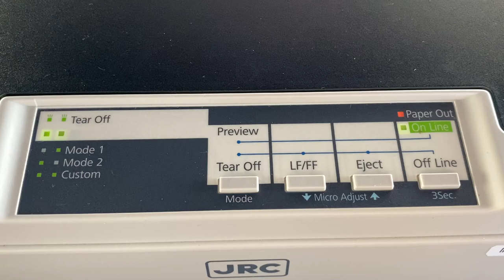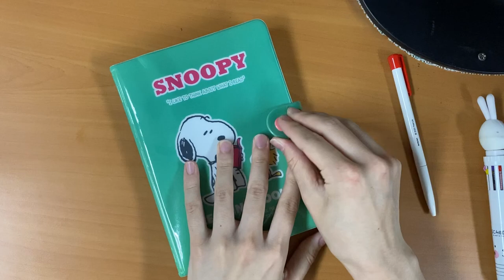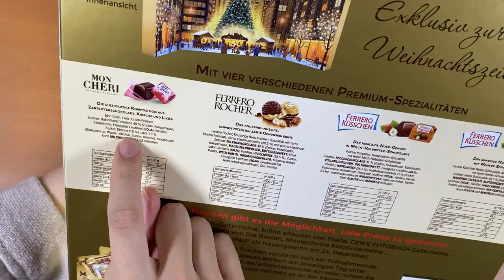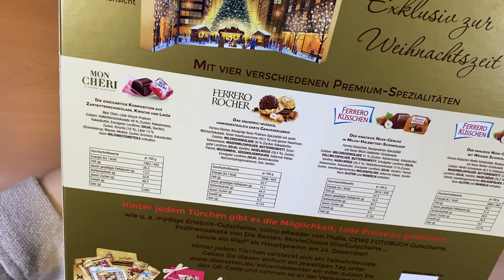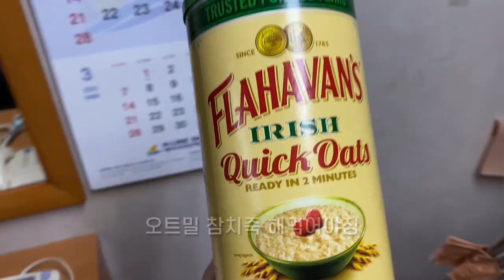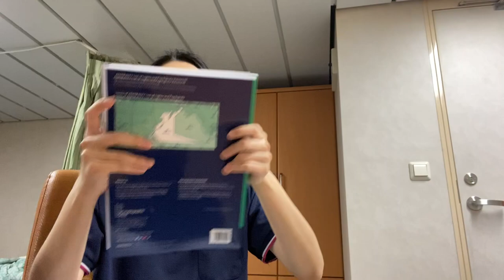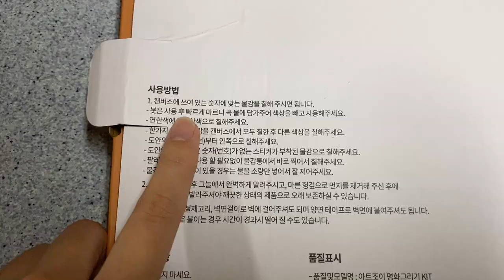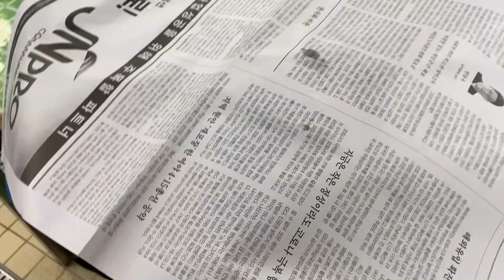2021년1월/승선해도 소확행 절대지켜 ☺️💝/ 항해사일기 Ep.97